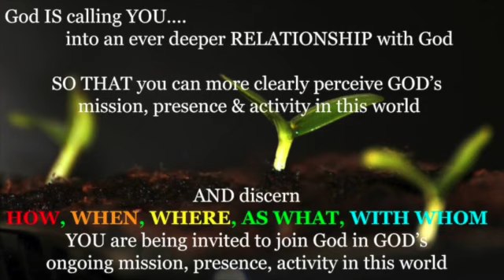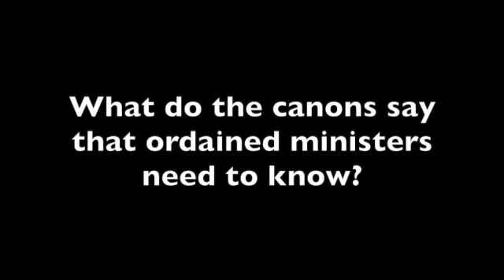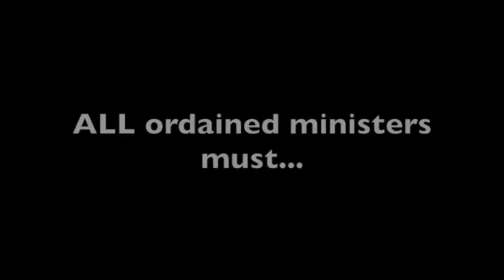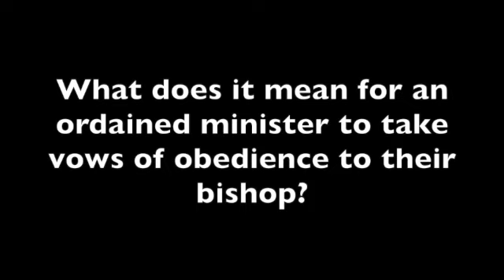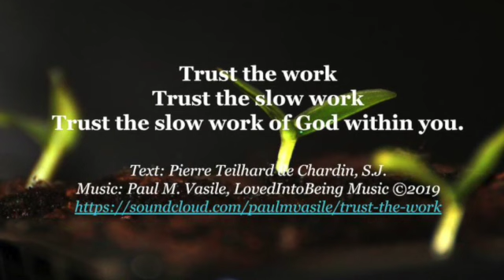DRG Vocations: Community 1 (Meet your Vocations Team)